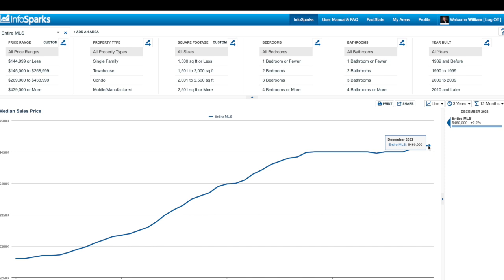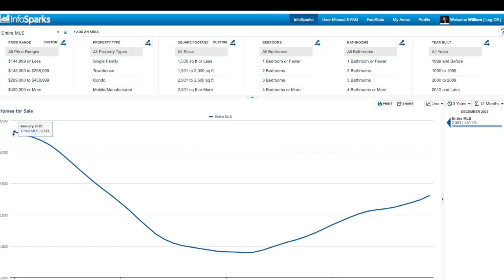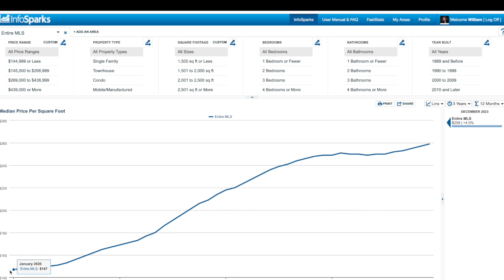Moving to Montana in 2024?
If you are planning on moving to Montana this year, there are some things to know. Montana real estate has definitely changed over the past few years. In this video, I will show you some of the changes and go over the current statistics for the Montana real estate market.

Tools for the Montana winter:

Winter Survival Kit

Equipment used to produce videos:

Sony A7 IV Mirrorless Camera